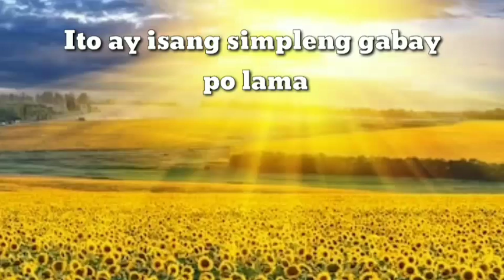TAGALOG KAPALARAN HOROSCOPE 04/25/2021 | LuckySWERTE 14